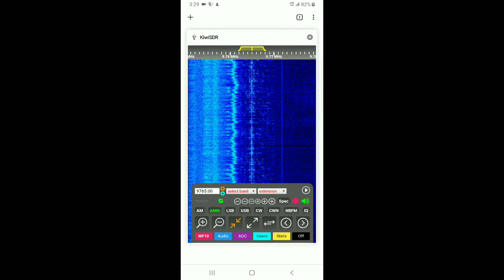RNZI ON KIWISDR 12-19-2019